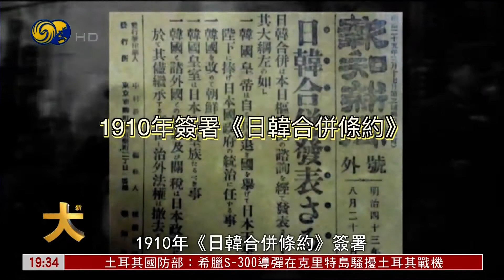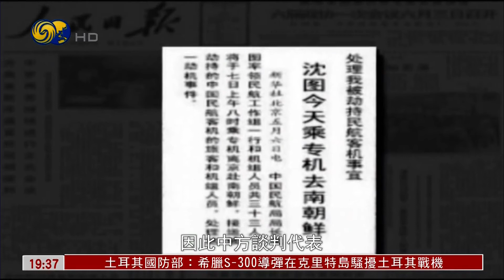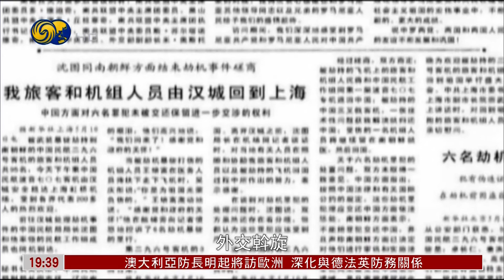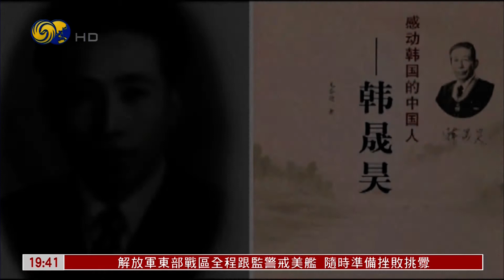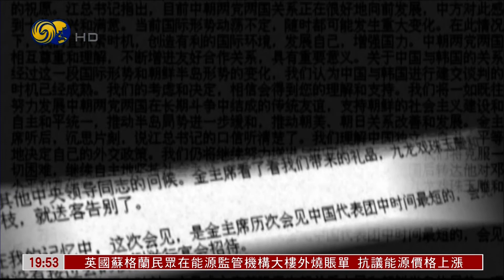尹锡悦的对华焦虑（大新闻大历史HD220828）